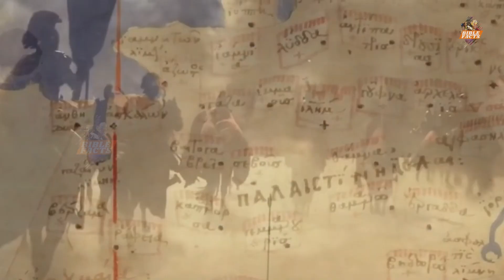Tanah Kanaan - Palestina Milik Siapa? Sejarah Singkat Konflik Israel Palestina